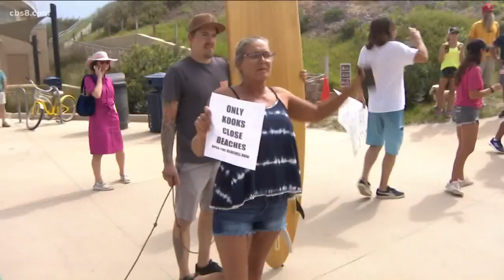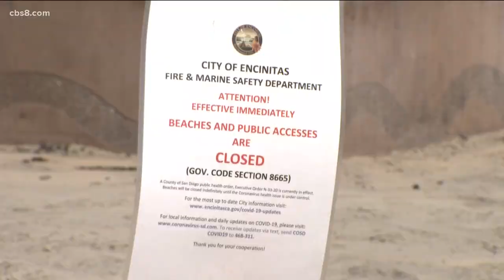San Diego Sheriffs make multiple arrests at Encinitas protest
The people were issued a misdemeanor citation for violating the stay-at-home order and stepping foot onto a closed beach.